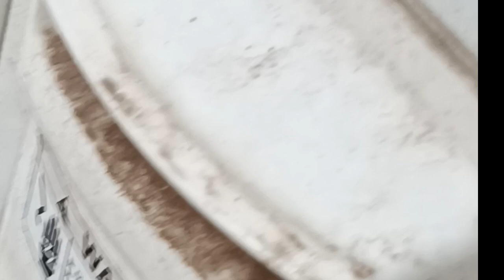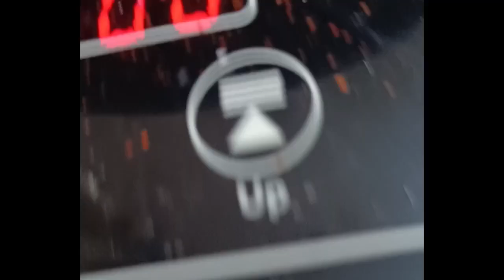Indian House Wife Morning To Evening Routine🥰 আজকে Morning থেকে আমি কি কি করলাম।।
my first lifestyle vlog
 bengalivlogs
 indian family vlog
 indian housewife daily routine indian youtuber
indian mom daily struggle life
 indian family dinner